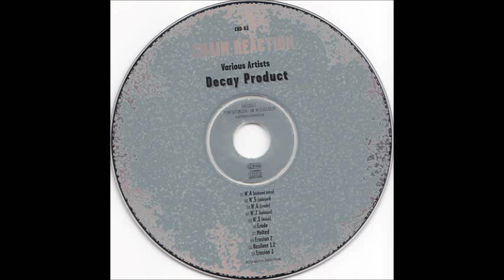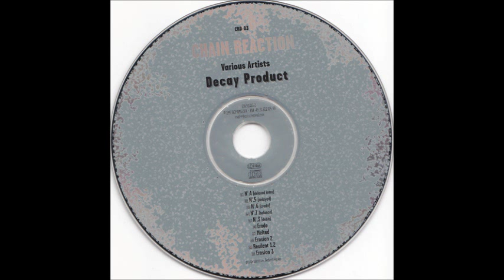Various Artists - No.7 ( Balance ) [ Chain Reaction ]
Release: Various Artists ‎- Decay Product (1997)
Label: Chain Reaction